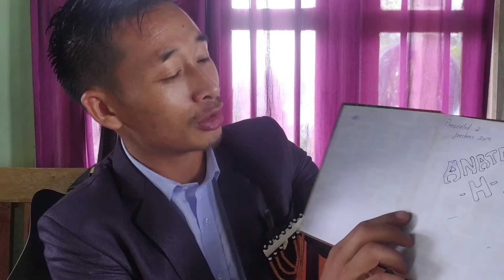MEMORIES NEVER DIE || found an old DIARY after 10 years😯|| selecting random song and sang ❤️.